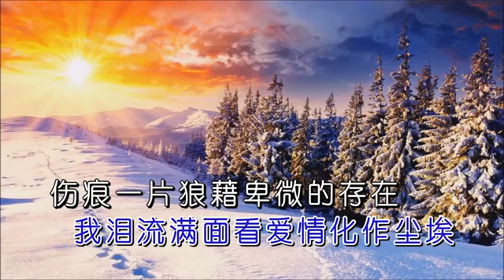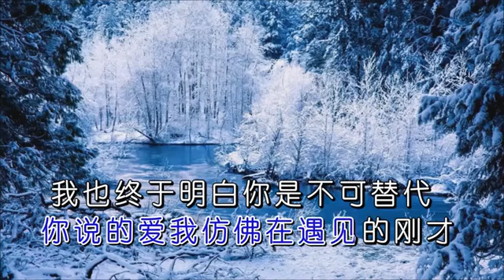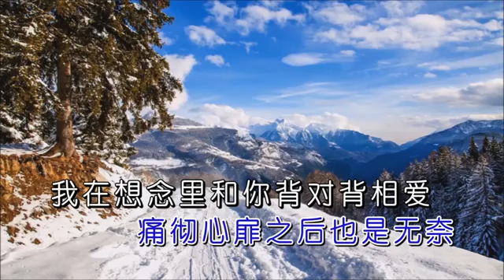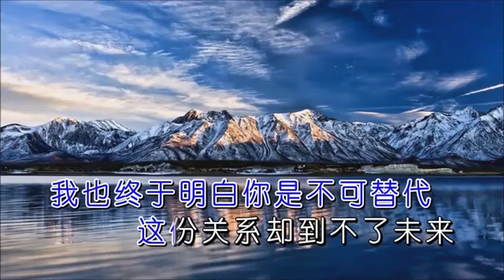雨宗林-背對背相愛(左伴右唱) 58COCO 卡啦 OK KARAOKE及KTV 伴唱導唱字幕影音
網路上有許多悅耳的歌聲及精彩的背景影片，尤其是左伴右唱或右唱左伴的卡啦版歌唱影片，但若無適當的導唱字幕，加以引導，對初學者來說，增加許多學歌的困難。本頻道本著專業的技術，將歌曲加上活動的導唱字幕，使歌曲成為標準的 KARAOKE或 KTV練唱網路上有許多悅耳的歌聲及精彩的背景影片，有純人聲版，或伴奏版，本頻道本著專業的技術，將歌曲加以整合，成為標準的KARAOKE或 KTV練唱版。